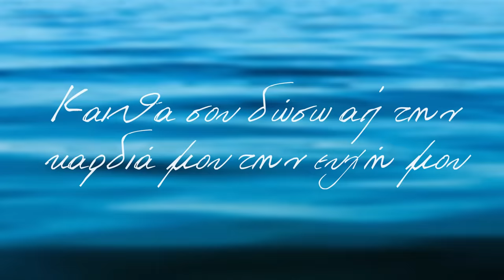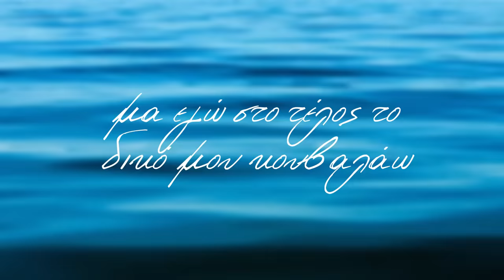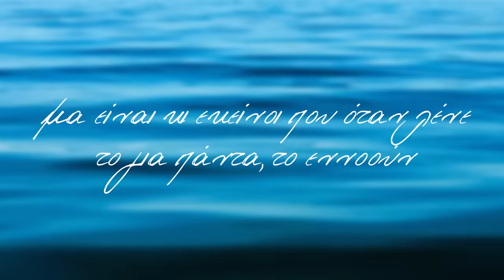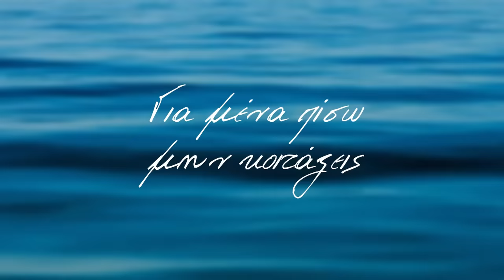Κώστας Μακεδόνας - Τα Πλοία Της Γραμμής (Official Lyric Video HQ)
Official Lyric Video by Kostas Makedonas performing Ta Plia Tis Gramis.
Lyrics: Nikos Moraitis

Video Edit: mafisa.gr

Κώστας Μακεδόνας - Τα Πλοία Της Γραμμής
Μουσική: Νικόλας Μαυρέσης
Στίχοι: Νίκος Μωραΐτης
Ενορχήστωση – προγραμματισμός: Αντώνης Γούναρης
Κιθάρες-Μαντολίνο: Αντώνης Γούναρης
Κλαρίνο-Νέι: Βασίλης Διαμαντής
Μίξη-Mastering: Studio Portes Tony Furman

Lyrics
Θα βρω τη δύναμη να σ' αποχαιρετήσω
όλη τη δύναμη στην άκρη της ζωής
και ένα χάδι στα μαλλιά σου να αφήσω
πριν να βγεις
Και θα σου δώσω απ' την καρδιά μου την ευχή μου
και θα σκοτώσω το βαρύ μου εγωισμό
γιατί ένας άνθρωπος μπορεί να αγαπάει
για τους δυο

Σου εύχομαι να με ξεχάσεις
σου εύχομαι βαθιά να αγαπηθείς
για μένα πίσω μην κοιτάξεις
για μένα μη νοιαστείς
εγώ είμαι σαν τα πλοία της γραμμής
που μένουν αδειανά στο τέλος της κάθε διαδρομής

Κάποιος θα έλεγε εκδίκηση να πάρω
κάποιος θα κοίταζε πώς να δικαιωθώ
μα εγώ στο τέλος το δικό μου κουβαλάω
το σταυρό
Γιατί υπάρχουνε εκείνοι που ξεχνάνε

εκείνοι που εύκολα αλλάζουν και μπορούν
μα είναι κι εκείνοι που όταν λένε το "για πάντα"
το εννοούν